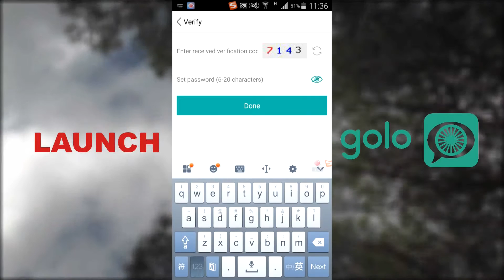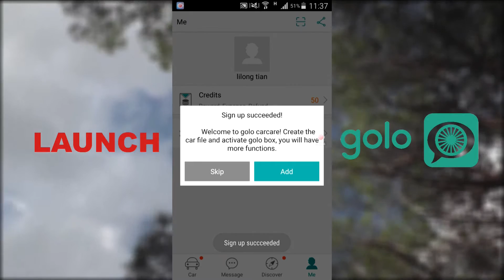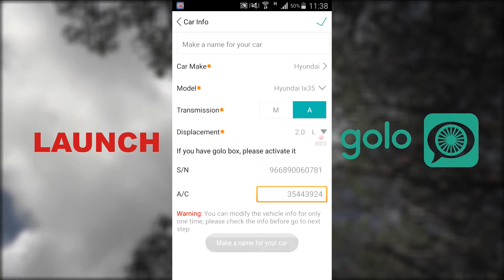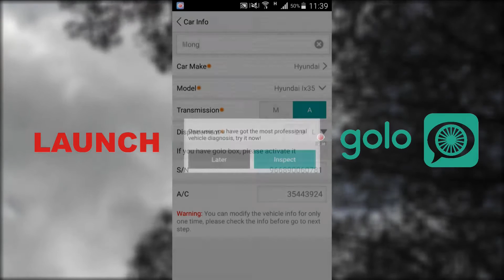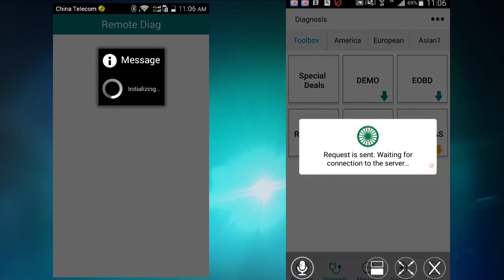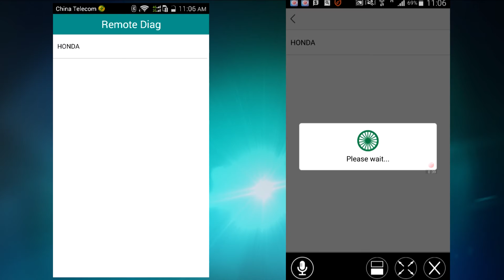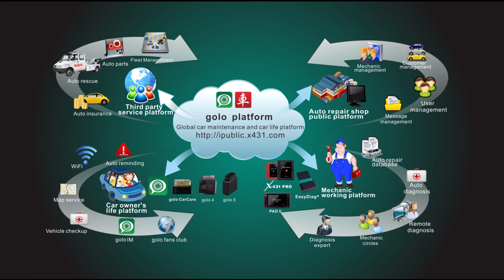LAUNCH golo Carcare - Registeran account and active the device.